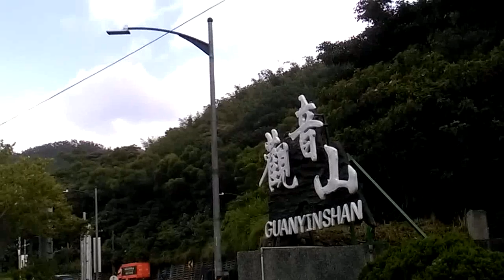youbike 觀音山(凌雲路)